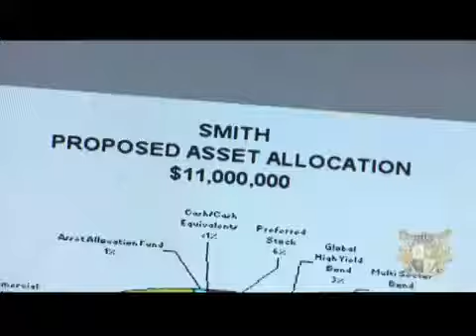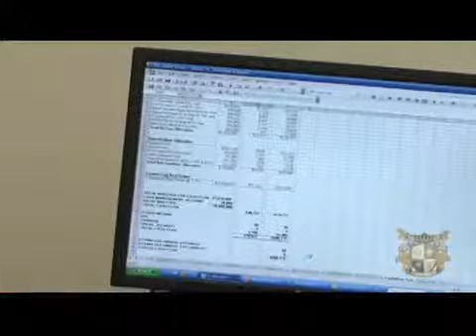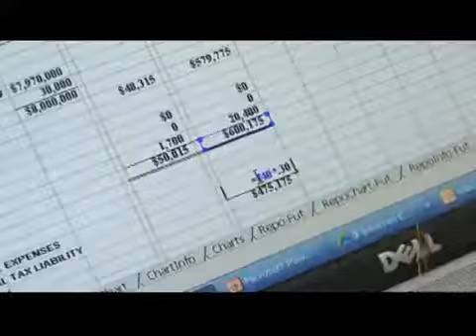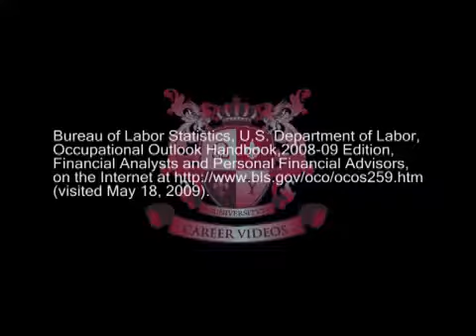Financial Analysts - Career Video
Career Videos, Career Videos, Find a Career, Best Careers for me, Best Jobs for me, Career Match me, College Careers, College Majors